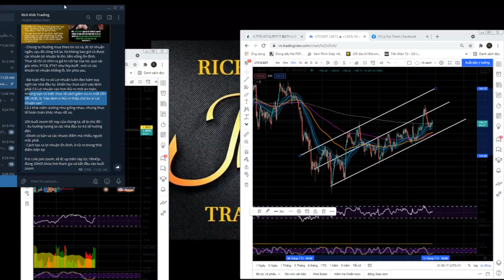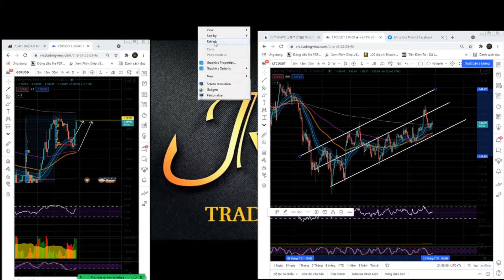Tư duy lợi nhuận và rủi ro